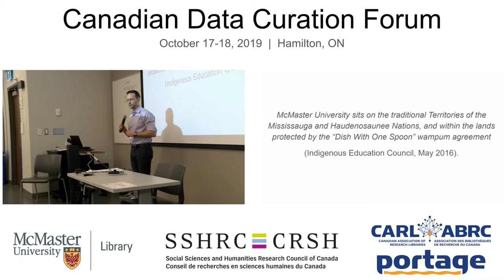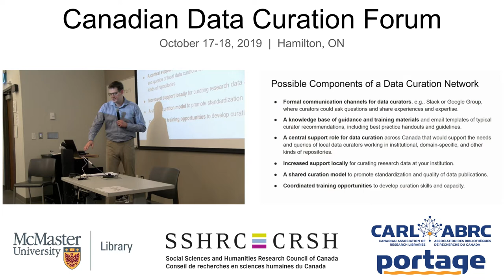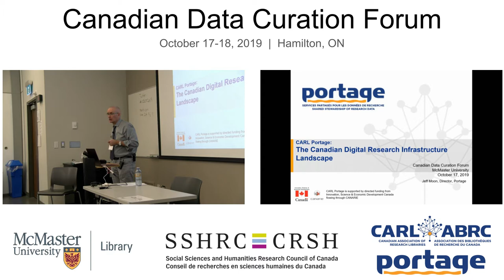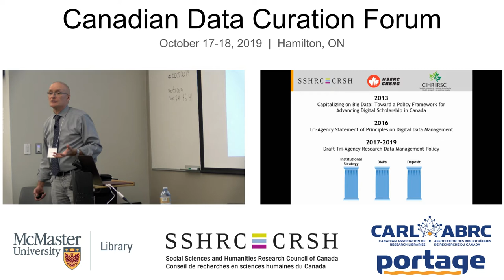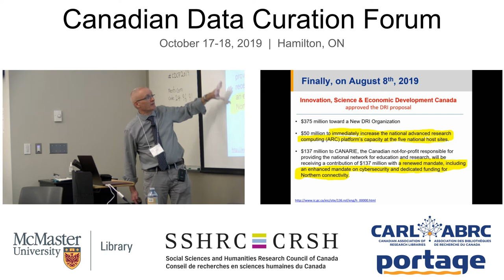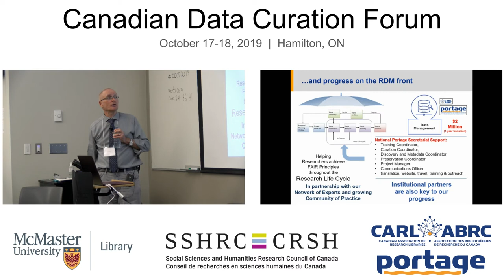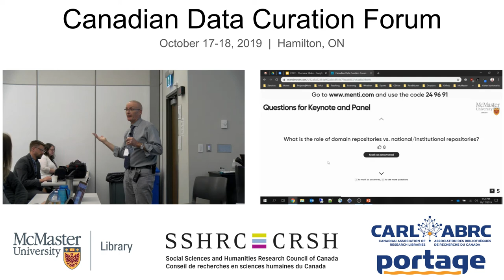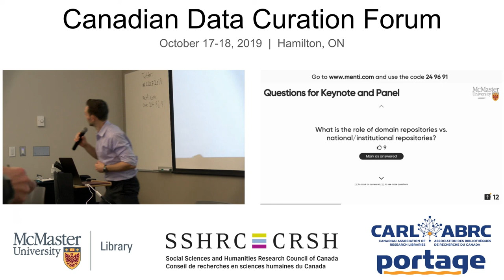Canadian Data Curation Forum - Opening Remarks and Keynote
Opening Remarks and Keynote Address from the Canadian Data Curation Forum

Opening Remarks and Icebreaker
Facilitators: Lee Wilson, Jay Brodeur
Description:
Official welcome
Statement of goals and objectives, agenda, and expectations for participants
Summary of the training event
Ice-breaker activity: What is data curation and how does it support RDM and research, in general?

The Canadian Digital Research Infrastructure Landscape
Speaker: Jeff Moon
Description:
A summary of developments in the Canadian Digital Research Infrastructure (DRI) landscape, the state of national support for RDM, and the role of data curation in this ecosystem.